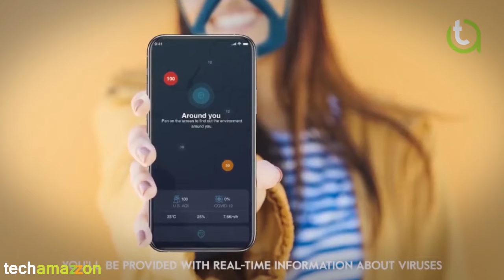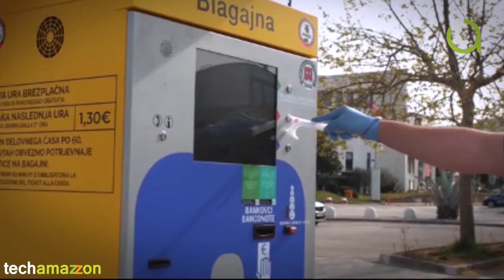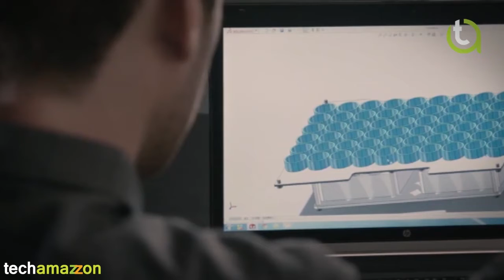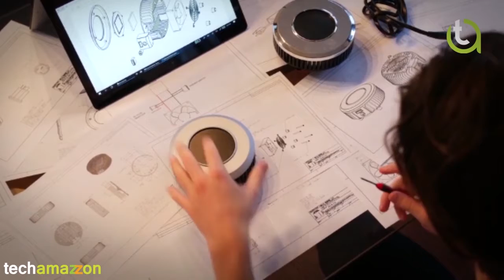7 AMAZING DEVICES MADE IN 2020 I MUST WATCH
🔴DEVICES 🔴
CLIU
BlazePod
Corohook
GDU O2
SPACE 3D
Chiller
iRobot Mirra 530